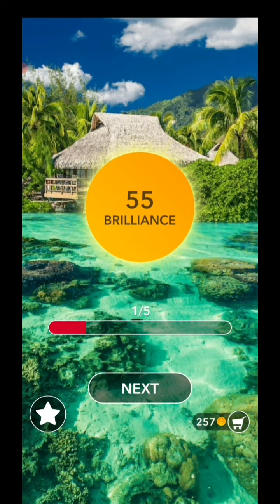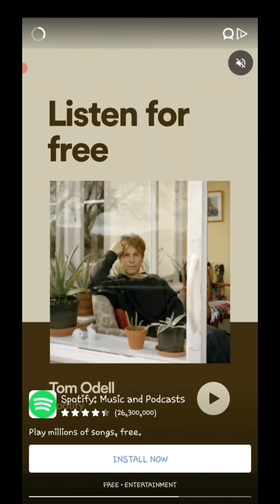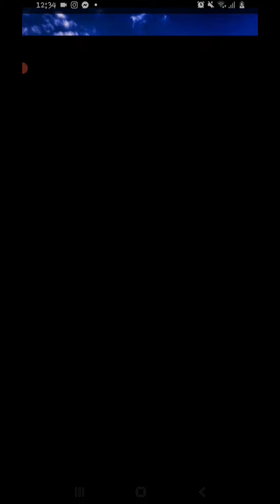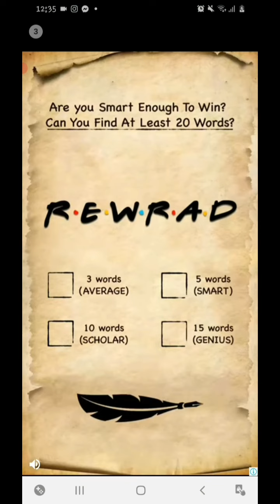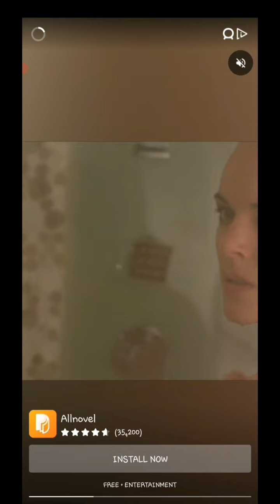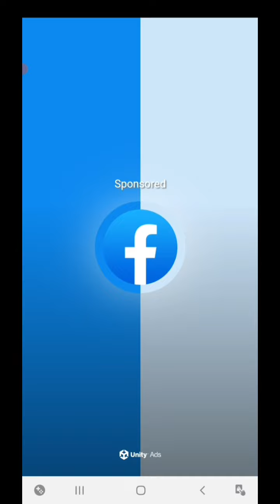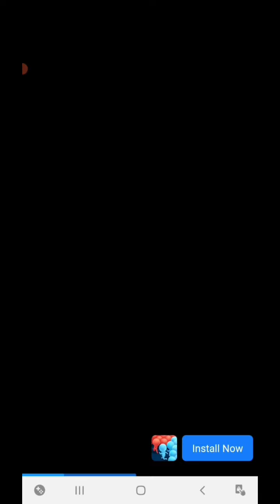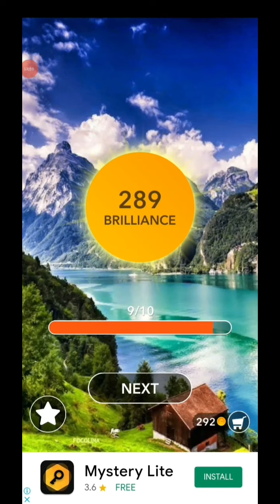WORD CONNECT PUZZLE (reupload)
this is all about word search game, I enjoyed playing this...enjoy watching also guys.thank you.